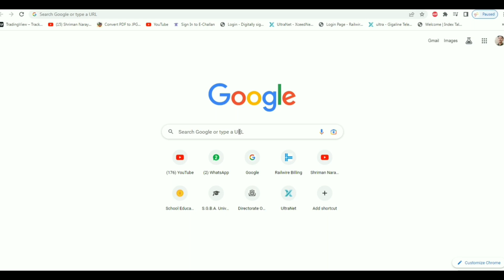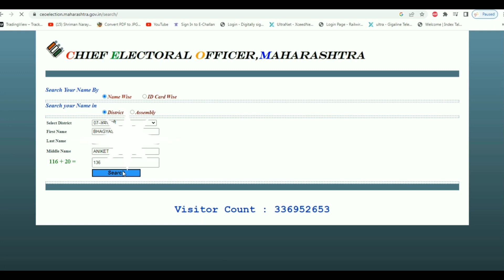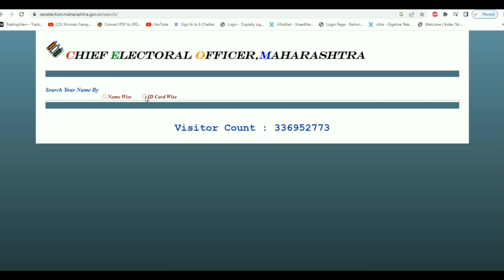Wow वोटर कार्ड नं ते पन मोबाईल वर II Voting card Search in 2 min II Votar ID Card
Maharashtra

votar card search by name
votar card search
votar card search by epic number
votar card check
votar card check online
votar card verification
voting card download kaise kare
how to serch voting card no
election card no
voter search
voting no search
voter id search
voter id kaise banaye
voting card search kaise kare
voter list me apna nam kaise dekhe 2023

search name in voter list gujarat
search name in voter list up
How to Check name in Voter List